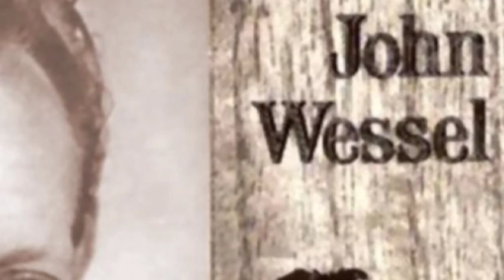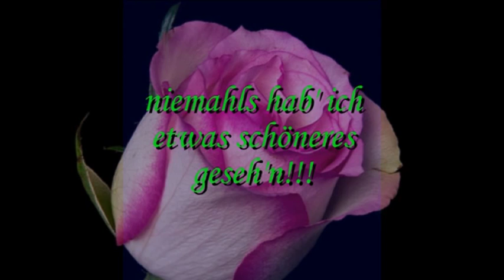De Quinto's - met John Wessel - Ja, so schön wie du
Deze single is zeer zeldzaam. De Quinto's waren een succesvolle formatie die veel publiek trokken in de 60'er jaren. De Leadzanger John Wessel (in Limburg beter bekend als Sjef Janssen) heeft ook diverse solonummers gemaakt. Naderhand is Sjef samen met zijn broer Wiel Janssen verder gegaan als het John Wessel Trio. Deze staan bekend vanwege hun prachtige vertolking van " "t Benkske" , een mooi Limburgs lied dat veel nostalgie opwekt naar vroegere tijden.